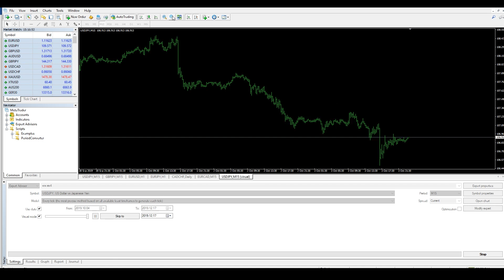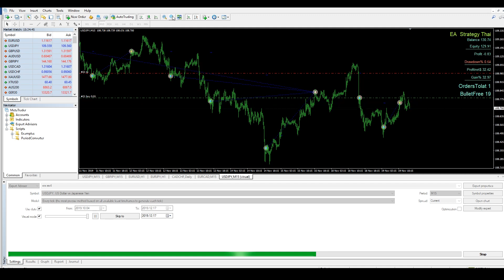แนะนำคอร์สเรียนออนไลน์เขียน Robot trading(EA) บนโปรเเกรม MT4 Forex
ใครยังไม่มี Tradingview  ก็สนับสนุน สมัครผ่านลิงค์ด่านล่างได้เลย

คอร์สสอน เขียน indicator , strategy บน tradingview ด้วยภาษา pine script ตั้งแต่พื้นฐาน

สนับสนุน เจ้าของช่องให้เปิดบัญชีซื้อขาย bitcoin ตามลิงค์ด้านล่างจะแบ่งเป็น3กลุ่มง่ายๆ นะ

กลุ่มที่ 1 exchange ไทย เอาไว้ซื้อเหรียญที่เราต้องการด้วย "เงินบาท"

กลุ่มที่ 2 exchange ต่างประเทศ มีการซื้อขายได้หลากหลาย เช่น Futures, Margin,Option

กลุ่มที่ 3  Broker Forex สรับคนที่มีการเทรด ค่าเงินด้วย